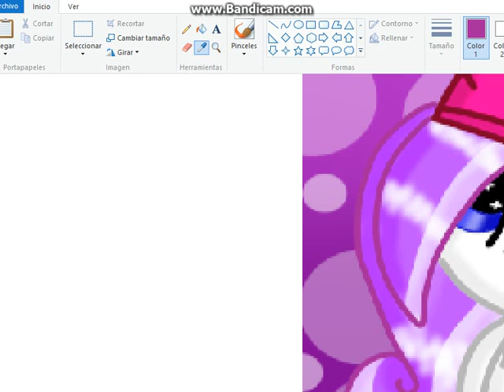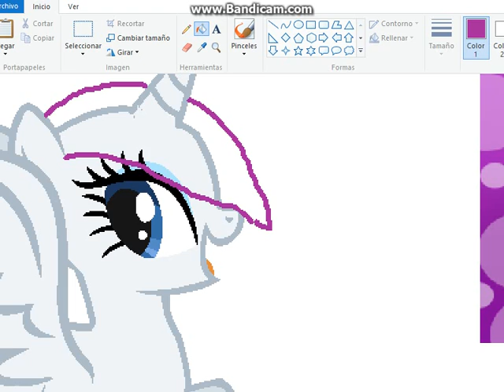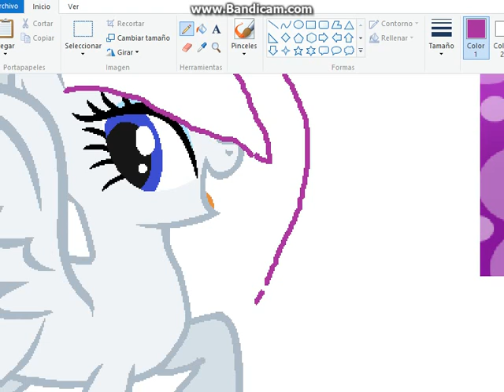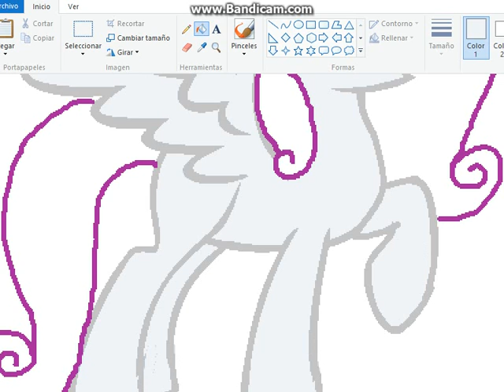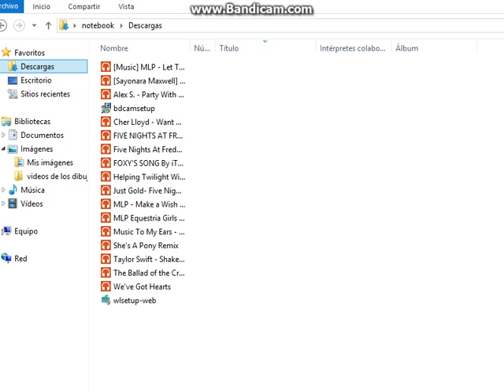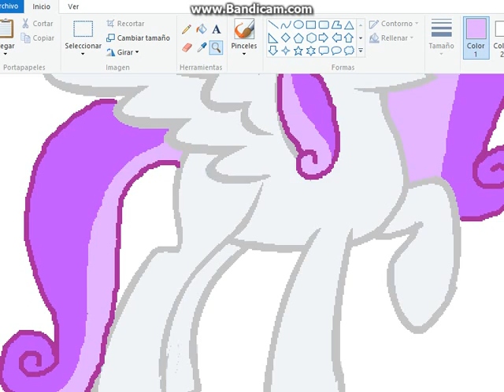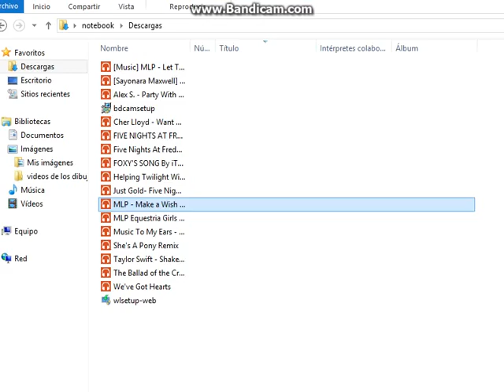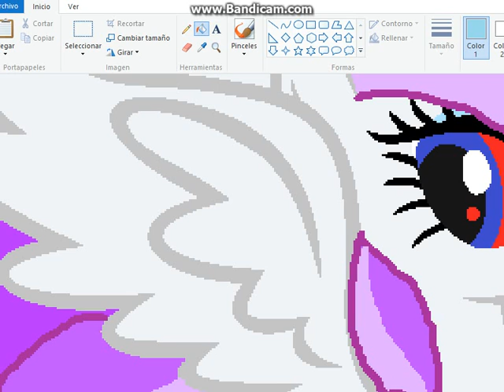speed paint numero 7 (kathy mlp)